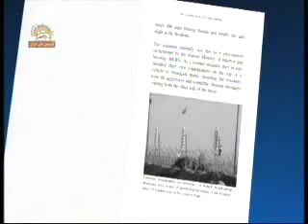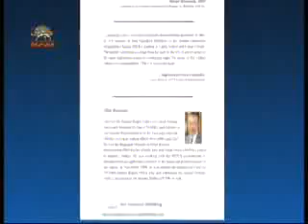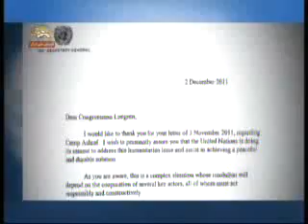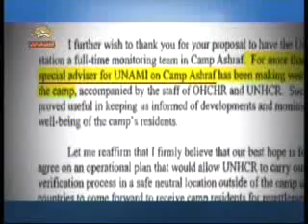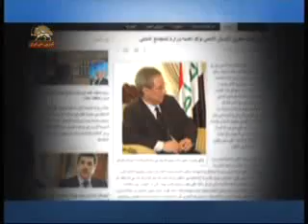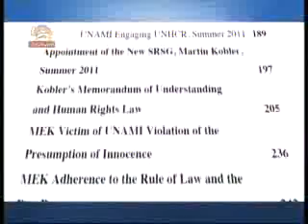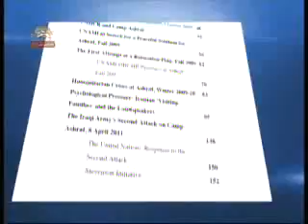920319untold Ashraf Boumedra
معرفي كتاب «  داستان ناگفته كمپ اشرف » ، به قلم طاهر بومدرا